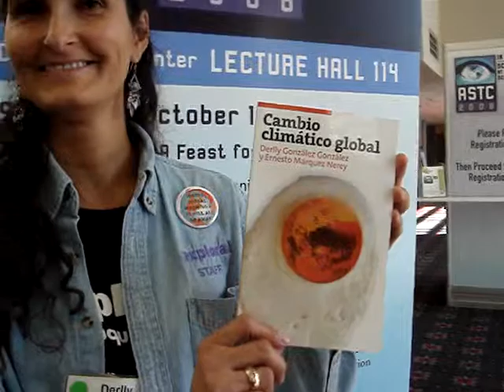Cambio Climático Global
Derlly González , coautora del libro "Cambio Climático Global" en conjunto con Ernesto Márquez, habla de la publicación dirigida a jóvenes.
Primera edición, 2008,  por ADN Editores S.A. de C.V., México.